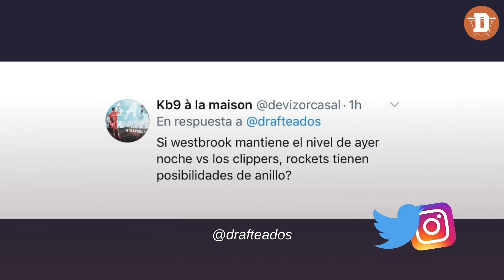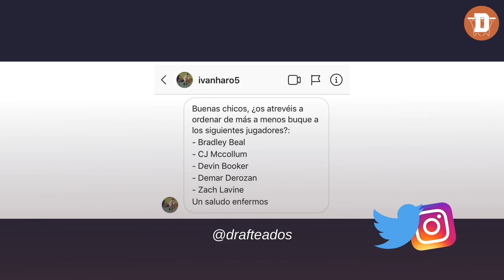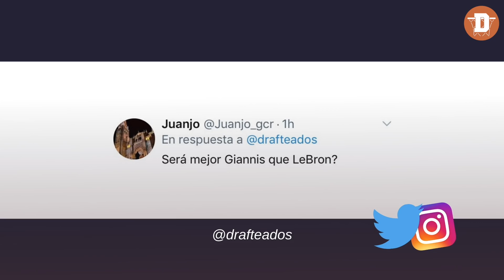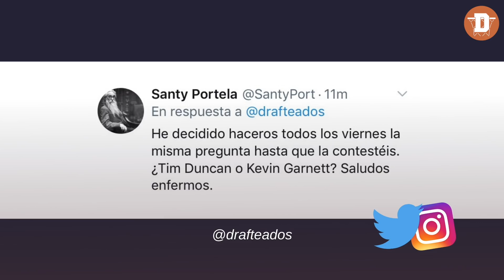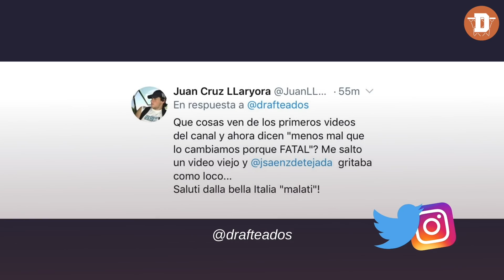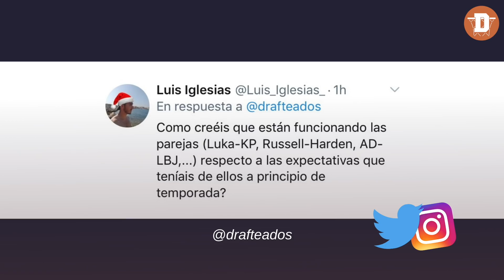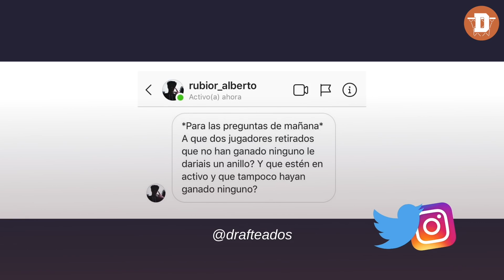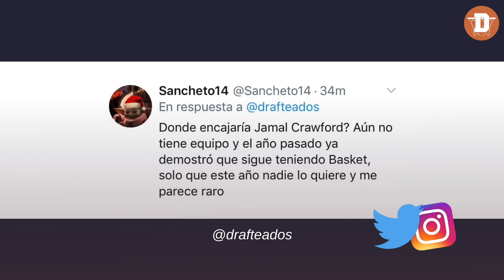¿SUPERARÁ GIANNIS A LEBRON? ¿OPCIÓN DE ANILLO EN HOUSTON?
Hoy respondemos a vuestras preguntas en un nuevo viernes fresquito.